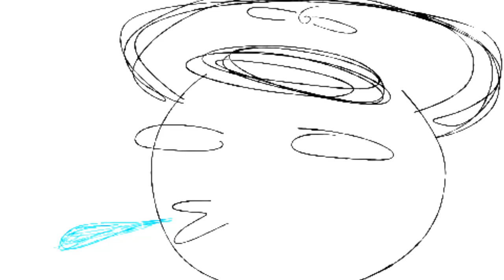FUNNY MEME COUNTRYHUMANS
00:00 - AllHailTheQueenUwU
00:49 - Moony
01:18 - fuhrer brot
01:50 - R E D_ Night
02:05 - Moony
02:10 - Hynz Skova
03:29 - ChaoticCooky
03:59 - ToxicSobba
04:06 - _kaī :]
04:22 - Aysabivi138 vietpan Neko chan
04:55 - 喬喬joan
05:07 - Mx.Roller
05:19 - Господин Энму Тамио
05:31 - Deutsch Tria_CH
05:54 -